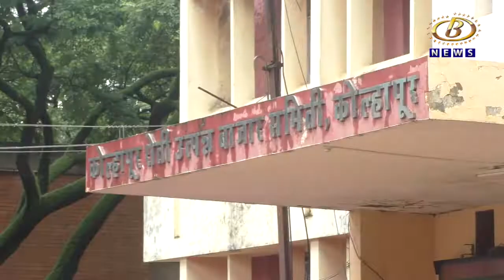केंद्र सरकारच्या धोरणाच्या निषेधार्थ पुकारलेल्या बंदला राज्यातील सर्वच बाजार समित्यांचा प्रतिसाद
शेतीमालाच्या विक्रीवरील बाजार समित्यांचं नियंत्रण संपवण्याच्या केंद्र सरकारच्या धोरणाच्या निषेधार्थ पुकारलेल्या बंदला राज्यातील सर्वच बाजार समित्यांचा प्रतिसाद
Channel B